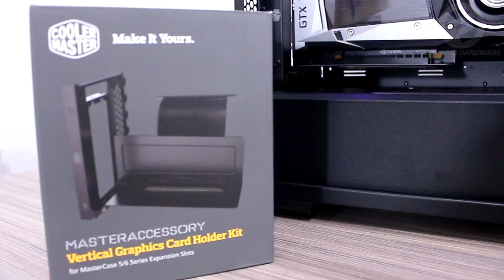Review Gabinete CM Masterbox MB500 + Suporte vertical para VGAs com RISER X16 da Cooler Master